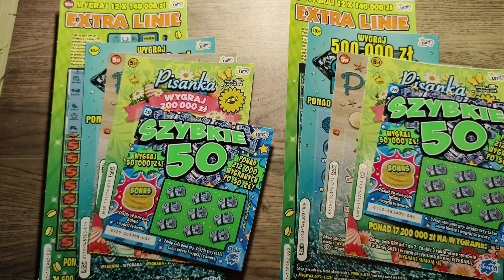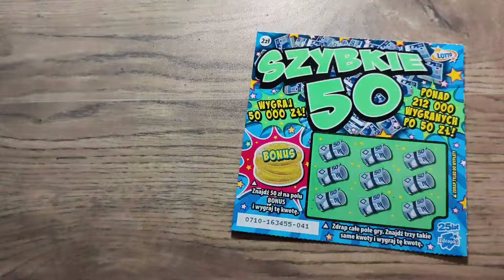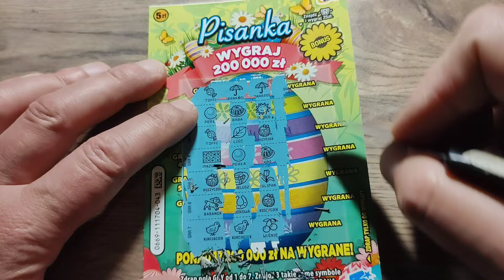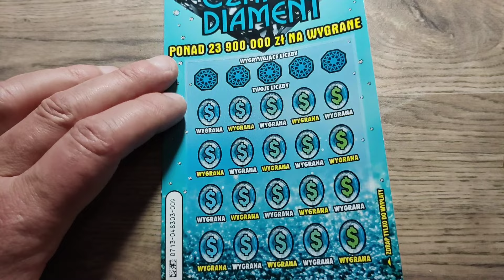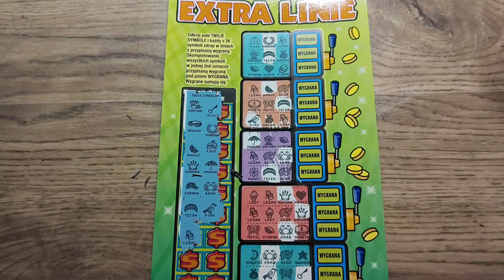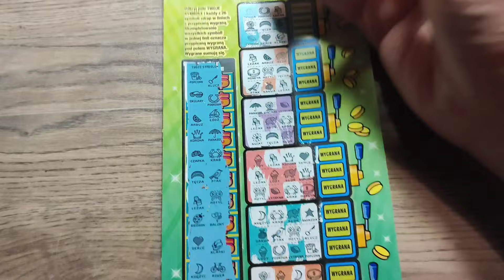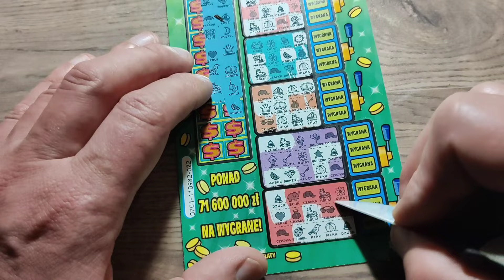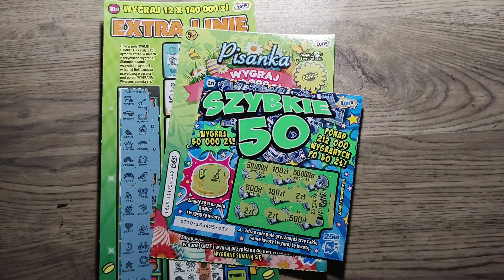zdrapki z cyklu Basia drapie 😘👍 Ja też 😀Mix zdrapek za 64 zł 😀💰 Kto wygrał?💰